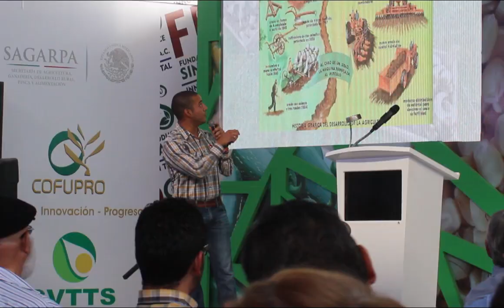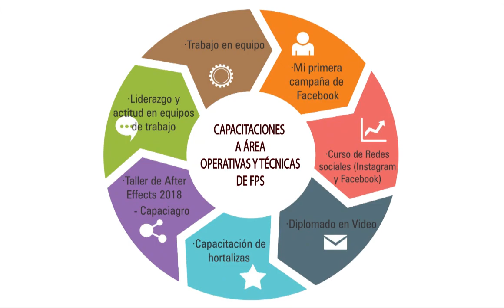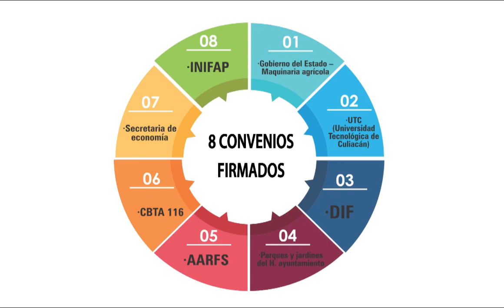Resultados del Programa de Divulgación Estatal - Ejercicio 2017 2018